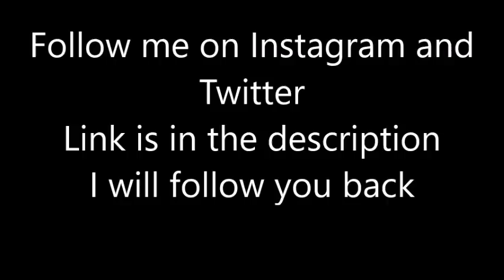MLB Fair or Foul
These are some hits that caused big confusion if they were fair or foul comment what you think.